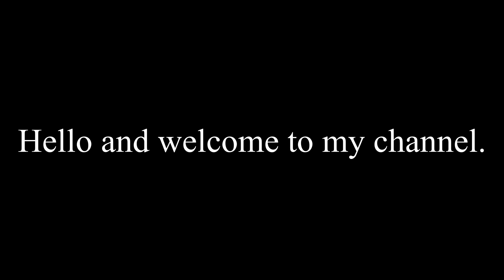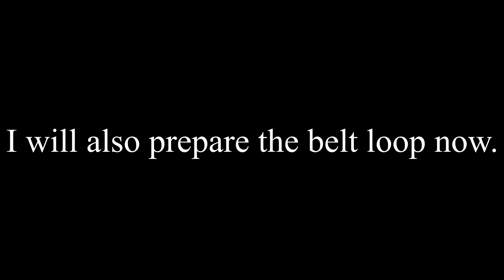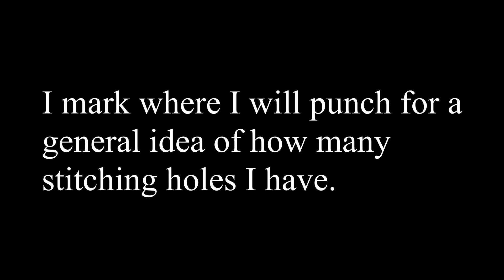Leatherworking Episode 1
This is my first time recording my leatherworking process.  I am making a sheath for a CSGO skeleton knife that was made by Trent over at Greenhorn Forge.  Here's a link to the video that he made
We are selling the knife and sheath over on eBay,

This is a sale that will be for charity. 15% of the final sale price will be going to Doctors without borders.  If we pass 250, an additional 5% will be donated to ASPCA.

Blue Moon:
By JVNA